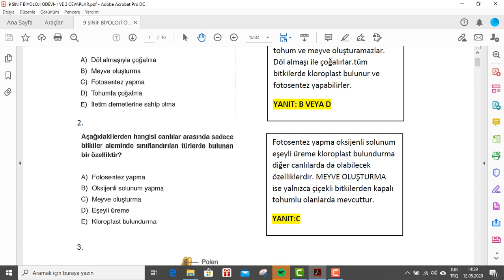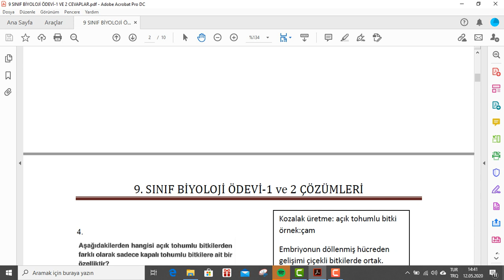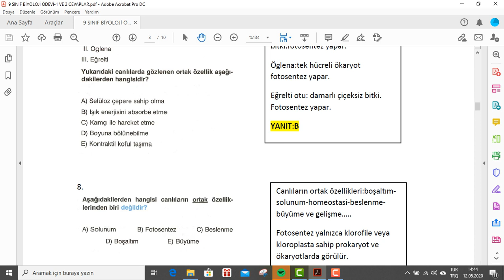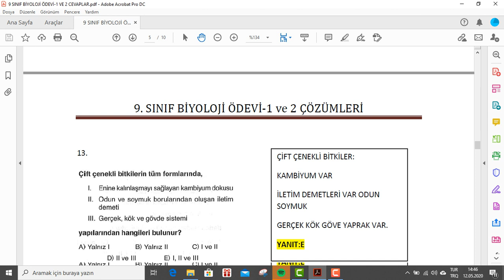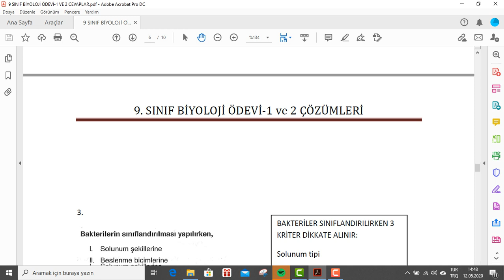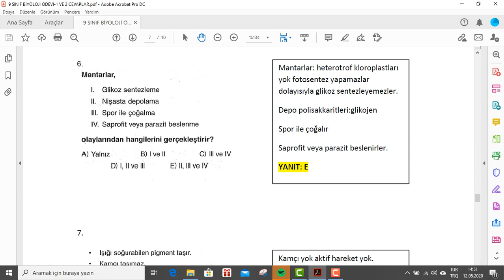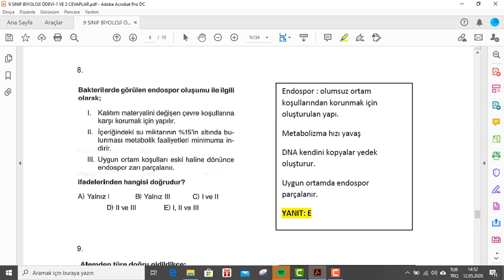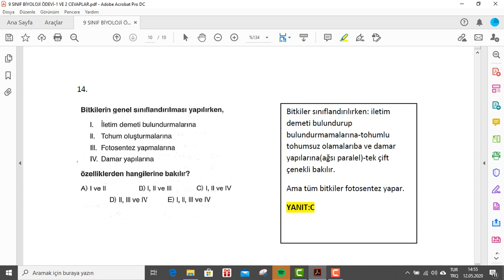9 SINIF BİYOLOJİ ÖDEVİ-1 VE 2 CEVAPLAR-Seçil OGAN